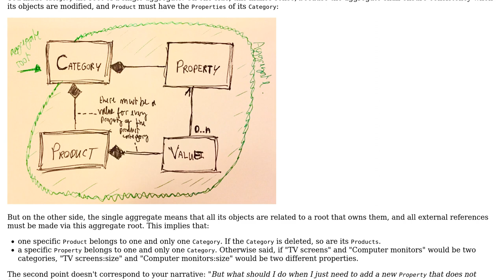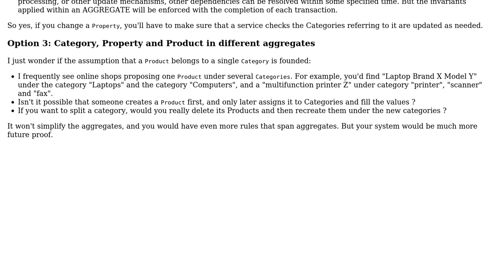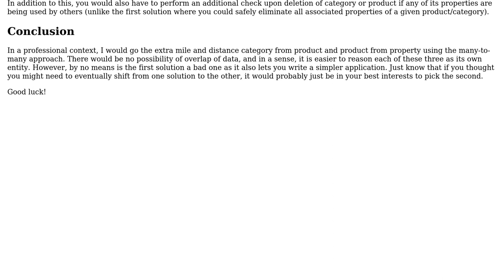Software Engineering: How to design the aggregate boundaries? (2 Solutions!!)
Software Engineering: How to design the aggregate boundaries?

With thanks & praise to God, and with thanks to the many people who have made this project possible! | Content (except music & images) licensed under CC BY-SA | Music | Images & others | With thanks to user Neil user Christophe user cephei and the Stack Exchange Network Trademarks are property of their respective owners. You are responsible for your own actions.